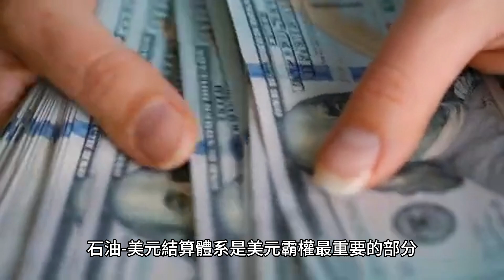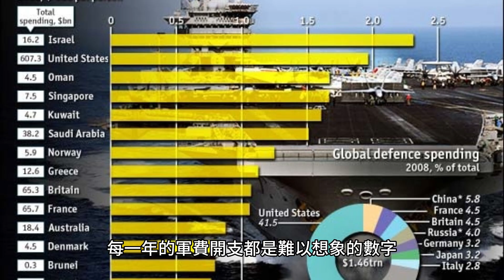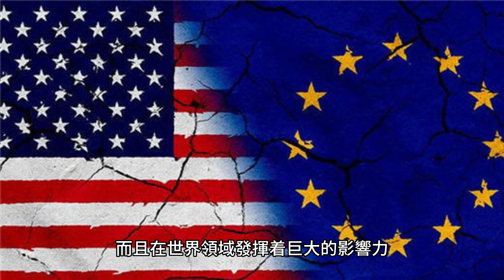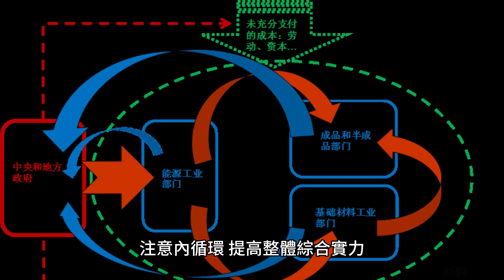中美決鬥地不是談判桌 真正的主戰場在哪裏